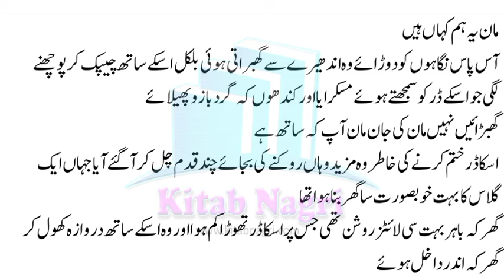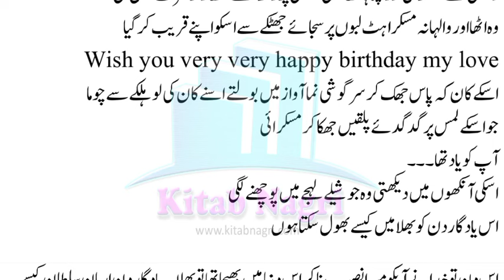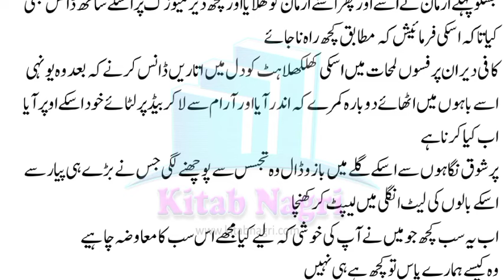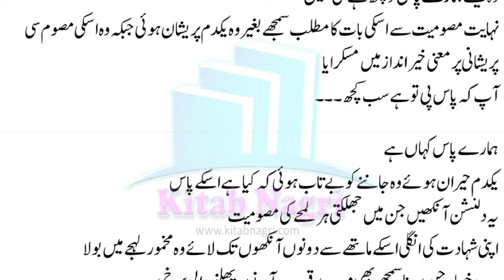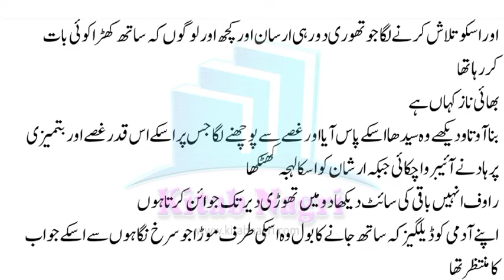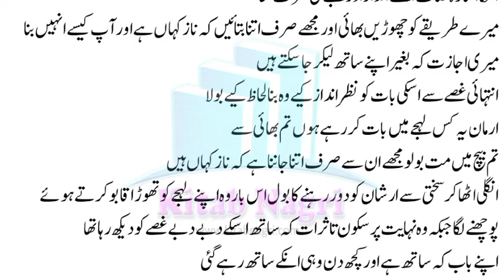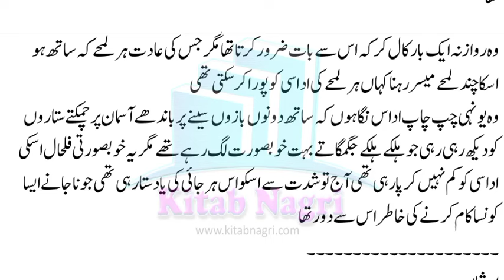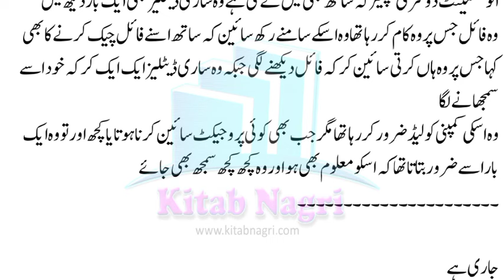کیا اپنے مان کو اجازت دیں گئی | Laa Fani Ishq | Episode 32 - Kitab Nagri